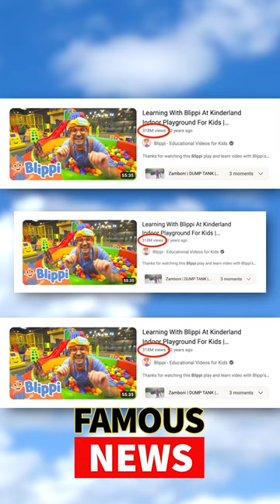Blippi is Getting Him CANCELLED!!!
If you have an infant or toddler at home, chances are you’ve heard the name “Blippi” more than a few times. This popular entertainer has spent the past few years climbing the ranks as one of the most viewed children’s content creators online. But now, a controversial video from his past has come back to bite him where the sun don’t shine and outraged parents are calling for his cancellation. As it turns out, the actor who plays Blippi, Stevin John, is no stranger to dark comedy and some of the previous characters he portrayed before striking it rich in his blue-button up and orange suspenders included such unsavory names as “Turdboy”, “Underwear Man” and Steezy Grossman. Yeah, I think you know where this is going. Blippi has a mess on his hands!